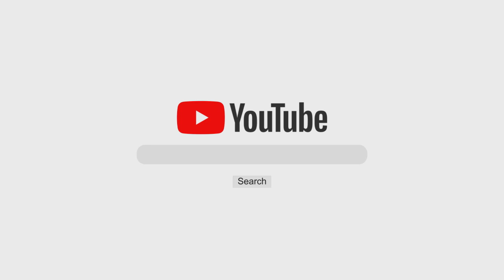Sayyidina Umar(r.a) ki Shahadat ka Waqia ,1st-Moharram | Shyakh Abdul Majeed dar Al-Madani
Speaker 📢 Shyakh Abdul Majeed dar Al-Madani حفظہ اللہ

PRODUCTIONS : RIZWAN UL HAQ
STUDIO : 7

RECORDED BY TEAM